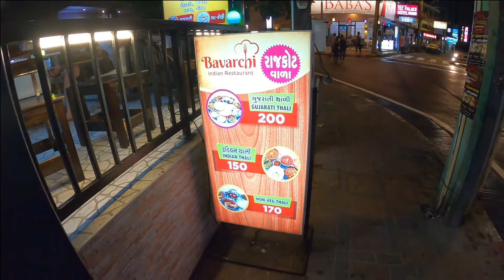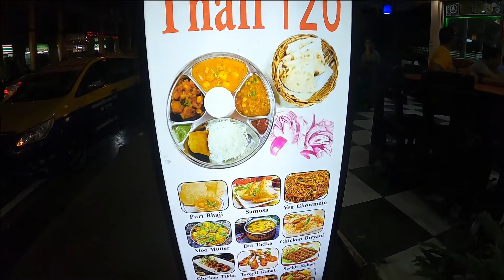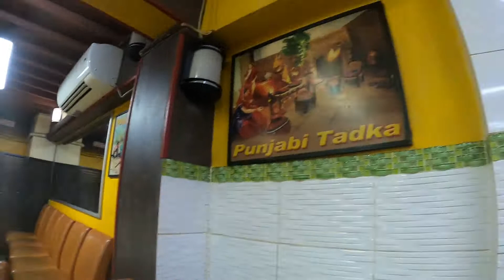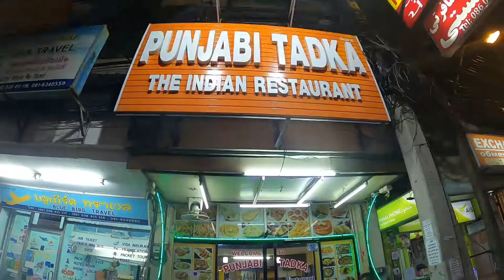Panjabi Tadka hotel Pattaya Thailand| Indian Hotel in Pattaya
मित्रो विडीयो से संबंधित किसी भी प्रकार कि जानकारी आपको चाहिए तो हमे कमेंट करे आपके प्रष्नो का समाधान करने कि पुरी कोषीष की जाएगी, अगर से दोस्तो आपको विडीयो या उपर दि गई जानकारी अच्छी लगी तो प्लिज चैलन को लाईक और सब्सक्राईब जरूर करे, धन्यवाद ।

आप हमे instagram  पे भी follow  कर सकते है लिंक निचे दिया गया है।

Instgram

Inidan hotel in pattaya thailad
indian food in pattaya
panjabi khana  food
panjabi tadka hotel pattaya thailand